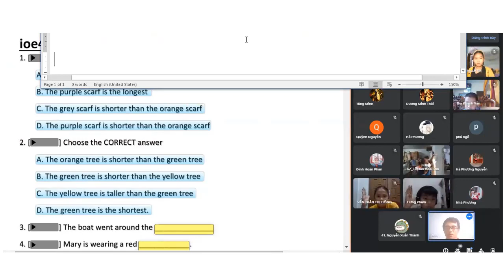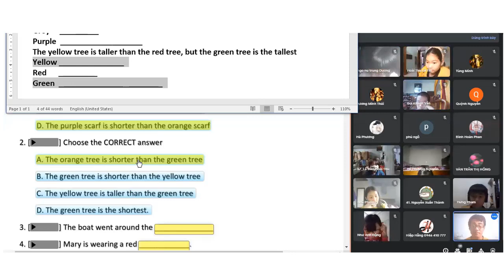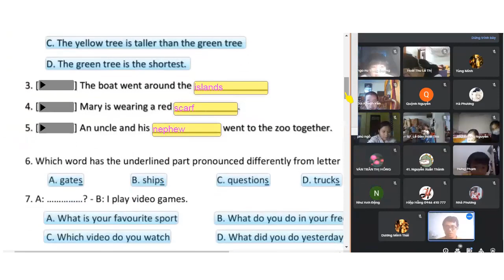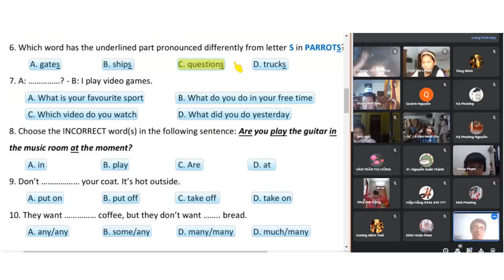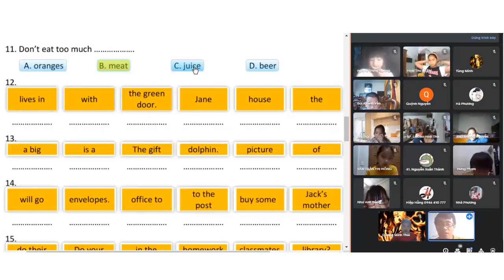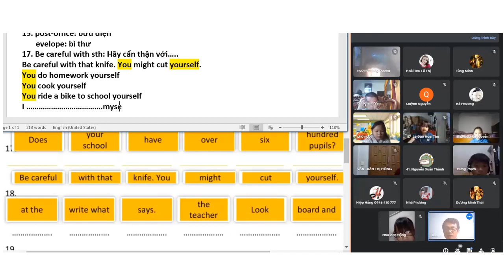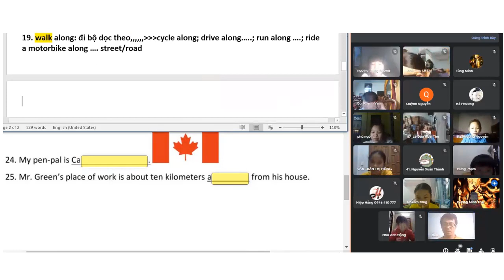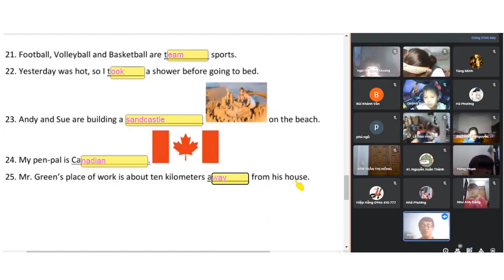LUYỆN THI IOE4 CẤP QUỐC GIA BÀI SỐ 41 (link to online worksheet lies in the description)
*Click để chuyển ngay đến câu bạn quan tâm:
01:26 câu1 listen
06:58 câu2 listen
11:43 câu3 listen
15:23 câu4 listen
17:04 câu5 listen
18:06 câu6 phân biệt phát âm
26:25 câu7 ABCD
27:00 câu8 tìm lỗi sai
27:31 câu9 ABCD
29:42 câu10 ABCD
30:14 câu11 ABCD
35:53 câu12 sắp xếp
36:40 câu13 sắp xếp
37:34 câu14 sắp xếp
38:52 câu15 sắp xếp
39:27 câu16 sắp xếp
40:35 câu17 sắp xếp
46:47 câu18 sắp xếp
47:46 câu19 sắp xếp
51:29 câu20 điền từ
52:58 câu21 điền từ
54:07 câu22 điền từ
56:42 câu23 điền từ
57:56 câu24 điền từ
1:00:28 câu25 điền từ